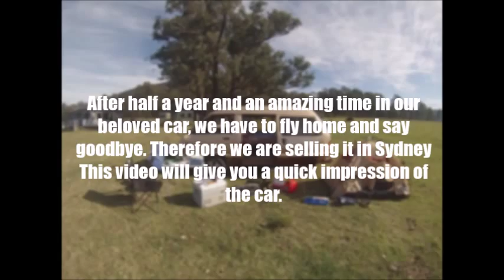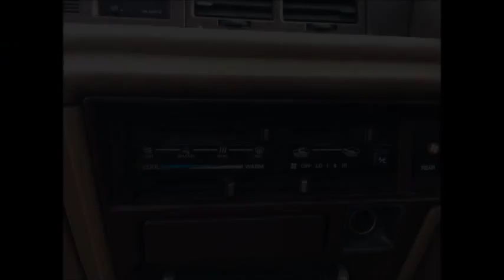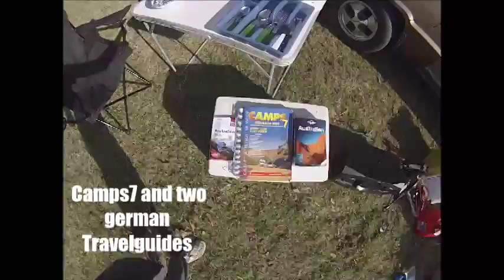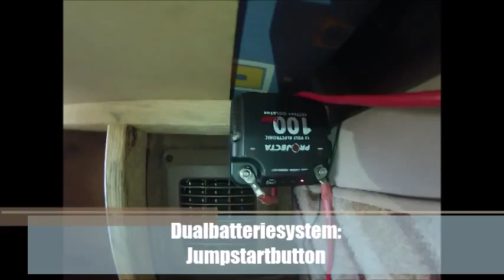Sell Toyota Tarago Backpacker-Van (SYDNEY)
Price:
4.850$ Negiotable

Cheers Fynn and Maxim